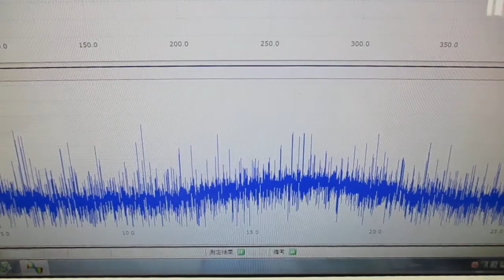オリジナル超音波実験 ultrasonic-labo